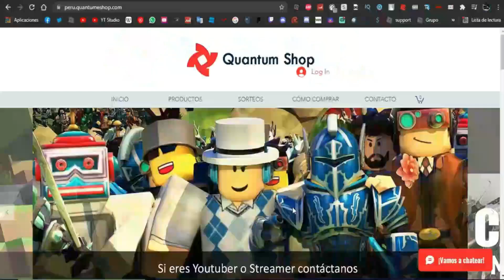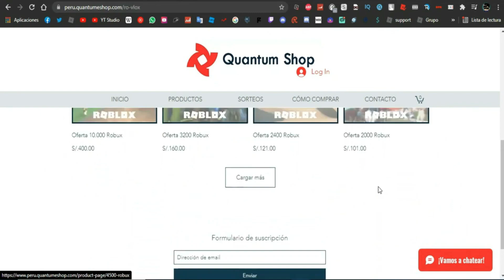🍪 ASI SE CONSIGUE EL NUEVO OBJETO DE NIKE *GRATIS* EN ROBLOX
En este video te enseño a conseguir las NUEVAS OREJAS GRATIS de galleta del evento de NIKE en ROBLOX totalmente GRATIS 🍪